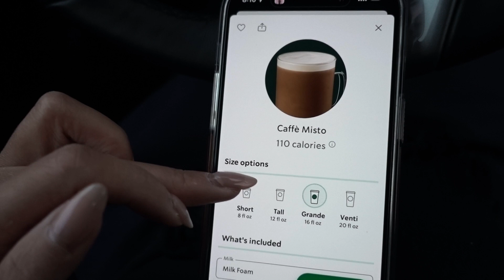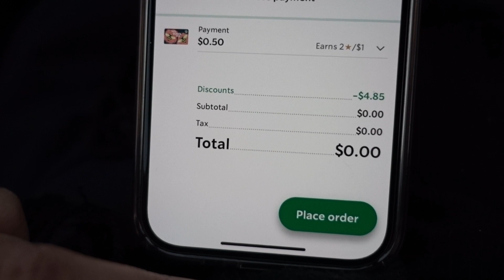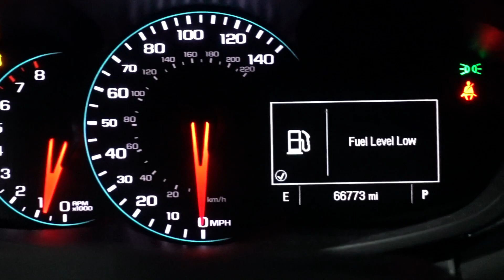Vlogmas 2022 Day 5: 'Free' Starbucks hack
Trying a TikTok 'free' Starbucks hack, working in the office, visiting the mall, and coming home to dinner from my mom!